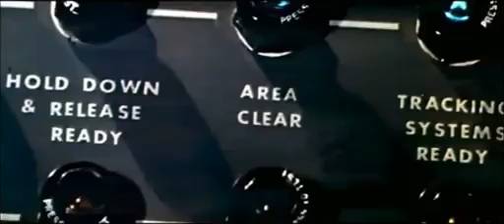Esos Magnificos Hombres en sus Maquinas Voladoras (1965) - Trailer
- Trama: Inglaterra, 1910. Son los albores de la aviación, pero el avance de los ingleses en el tema es muy tímido. Estimulado por su futuro yerno, el magnate del periodismo Lord Rawnsley decide organizar una carrera aérea que una Londres con París, y hace llegar invitaciones a aviadores de todo el mundo. A la competición llega el acartonado coronel alemán von Holstein; el mujeriego piloto francés Pierre Dubois; el emocional conde italiano Emilio Ponticelli; el intrépido piloto americano Orvil Newton; y también están los británicos Sir Percy Ware-Armitage (héroe de la aviación nacional) y Richard Mays, quien es el prometido de la hija de Lord Rawnsley. Pero Patricia Rawnsley es una mujer moderna e independiente que desea apasionadamente tripular una de las máquinas voladoras. Al pedirle al americano Newton que le permita volar, ambos quedan prendidos sentimentalmente. Pero Mays está dispuesto a luchar por Patricia; y como si esto fuera poco, Orvil debe ganar la carrera para poder salir de la bancarrota. Y las cosas se complicarán aún más cuando el retorcido Sir Percy Ware-Armitage comience a sabotear las frágiles máquinas voladoras para poder asegurarse la victoria.